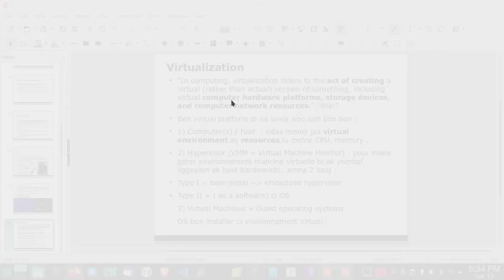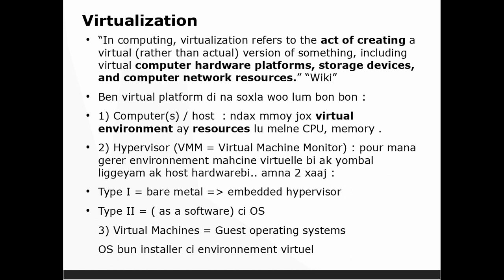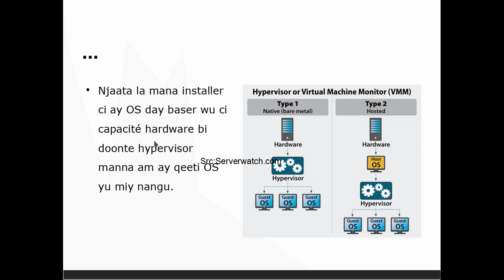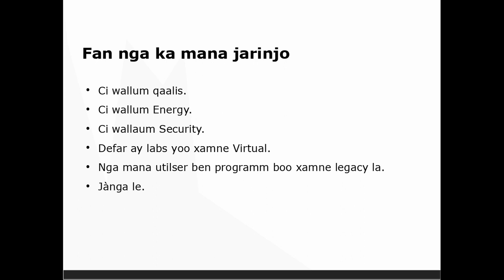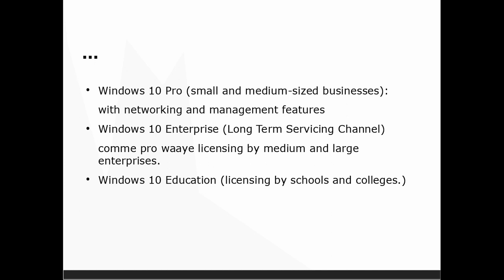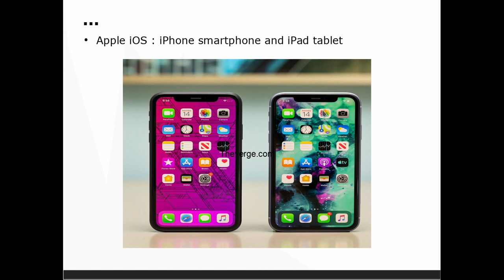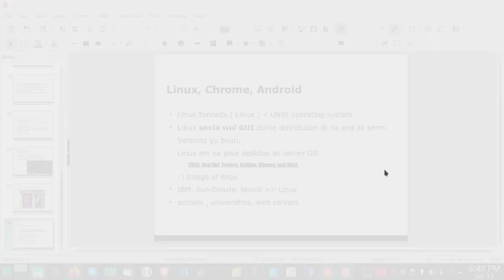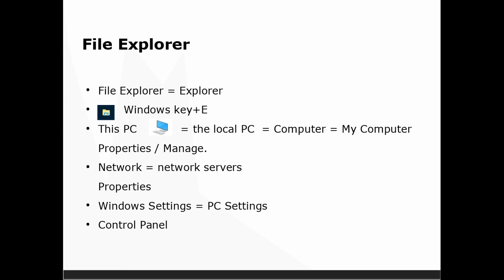Fundamentals of IT #3 Part 2 | Wolof